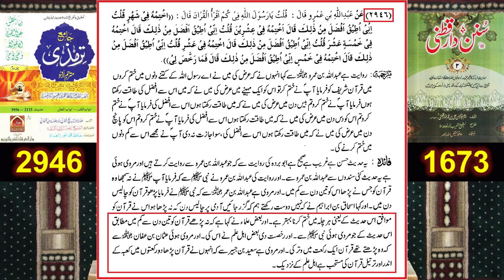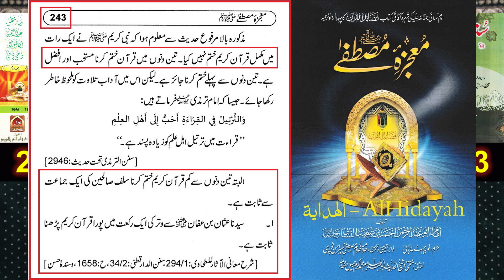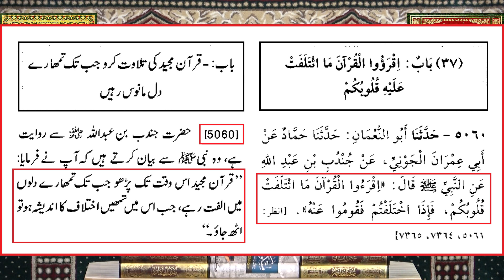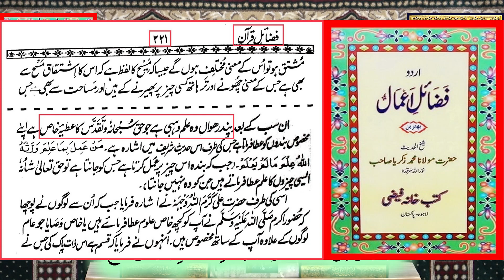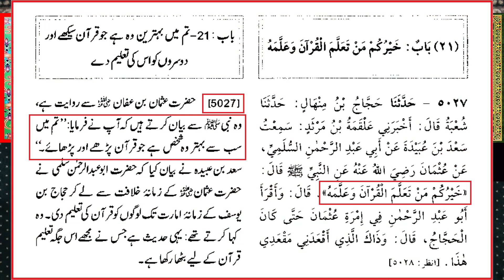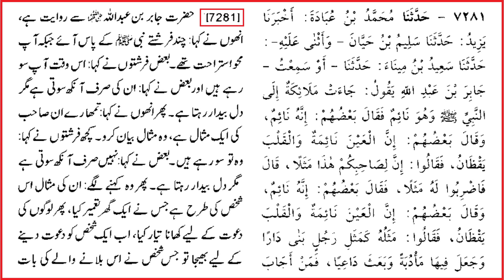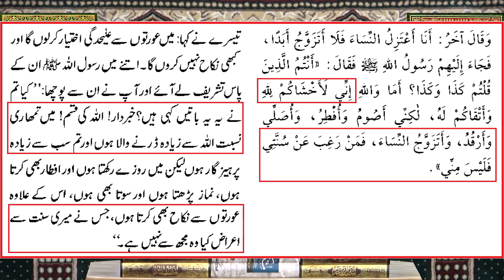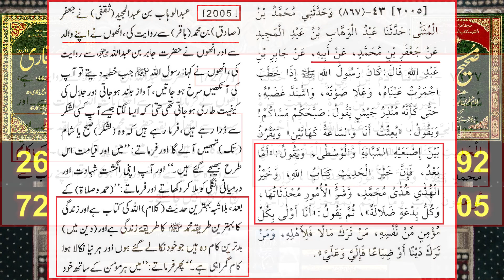Aik Raat mein QUR'AN parhna ??? Fazail-e-Amal kay Jhootay WAQIAT ??? By Engineer Muhammad Ali Mirza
A Critical Video Clip from 068-Public Q & A Session & Meeting of SUNDAY with Engineer Muhammad Ali Mirza Bhai (13-Nov-2022). Link of Complete Session
Ref. No. 1 : Reply to Molvi Naeem Butt Deobnadi حفظہ اللہ on "Engineer FUZOOL Bolta hai" ! Engineer Muhammad Ali
Ref. No. 2 : Why Tableeghi Jama'at is Banned in Saudia Arabia ??? A Critical Analysis By Engr. Muhammad Ali Mirza